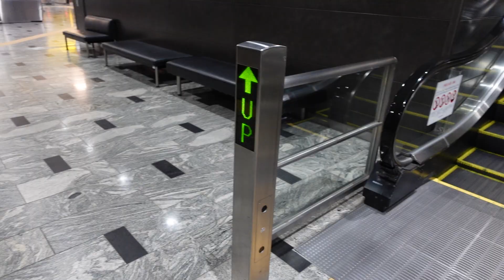福岡 博多駅 11‐12番のりば | Hakata Station, Escalator Fukuoka Japan